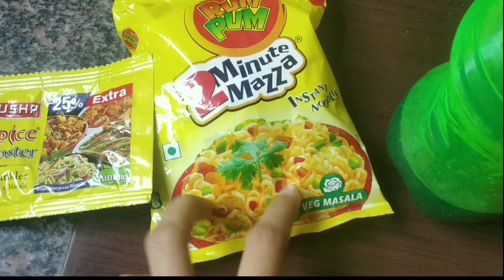Chinese dish ASMR new video